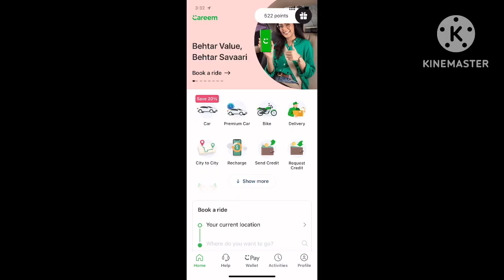Book your ride| cream book krin Lahore | pakistan